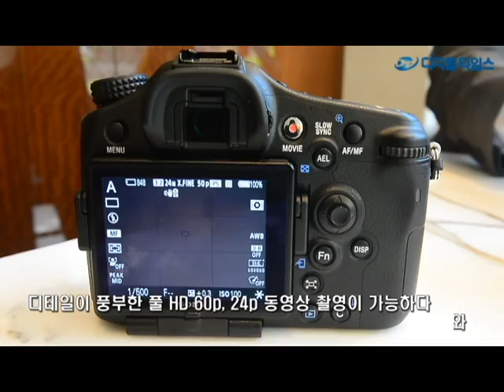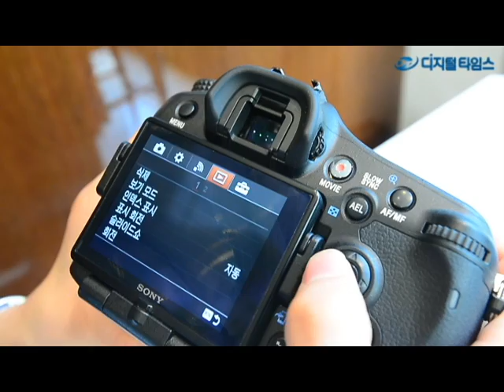소니코리아, 프리미엄 렌즈교환식 카메라 2종 공개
소니코리아가 19일 서울 소공동 웨스틴 조선호텔에서 신제품 프리미엄 렌즈교환식 카메라 'A77II'와 'A7S' 출시에 앞서 제품을 선보이고 있다.
79개의 AF포인트(15 크로스 포인트 포함)와 초고속 12연사로 최고 수준의 동체 추적 능력을 탑재한 'A77II'와 ISO 409600의 초고감도 및 소니의 전문적인 동영상 촬영 능력을 겸비한 풀프레임 미러리스 카메라 'A7S'의 가격은 각각 백사십구만팔천원(바디 키트)-이백삼십사만팔천원(표준줌렌즈 키트)과 이백오십구만구천구백원이다.